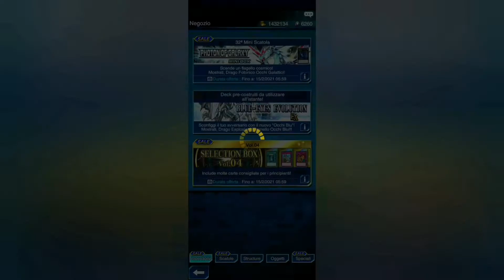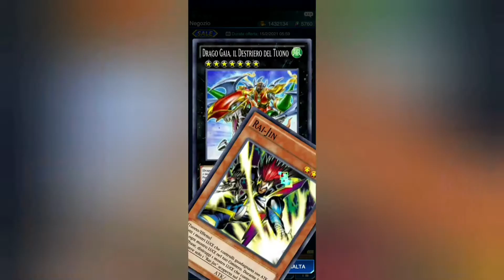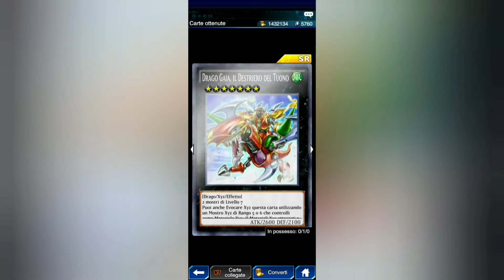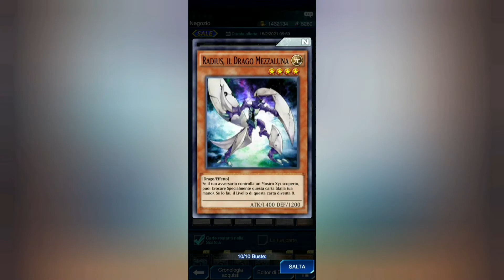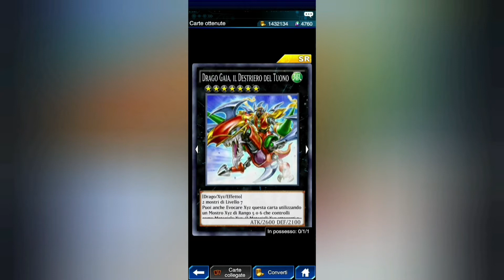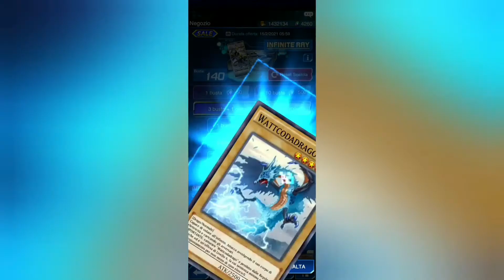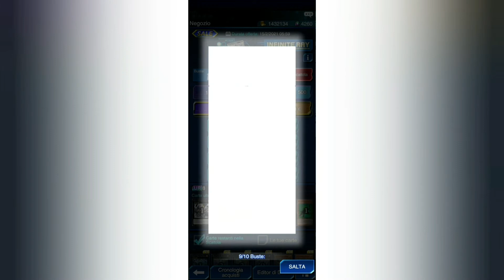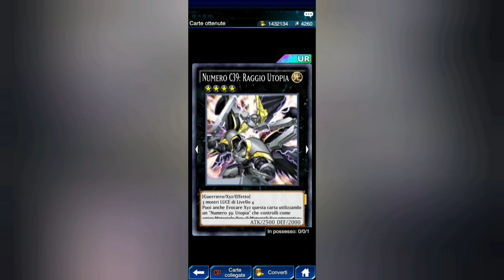HO TROVATO NUMERO C 39 ! * Yu-Gi-Oh Duel links *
Primo video di unboxing su duel links dove ci è andata davvero bene !
Fateci sapere nei commenti se vi piaccioni questi tipi di video, se dobbiamo farne altri e quali pacchetti aprire e se vi va...